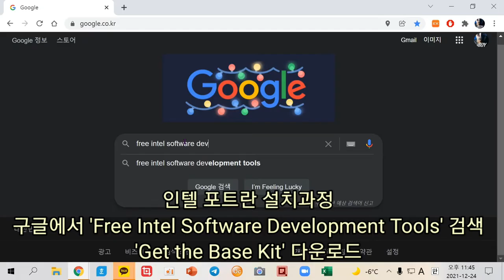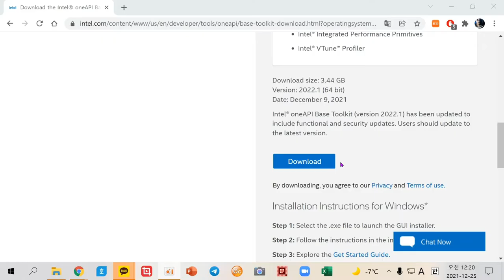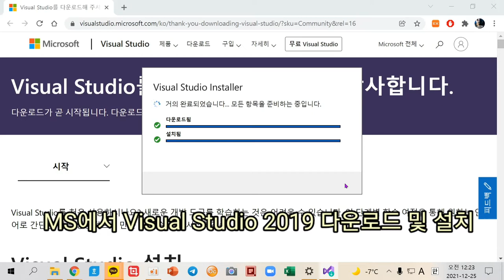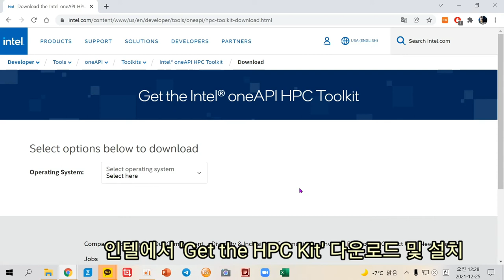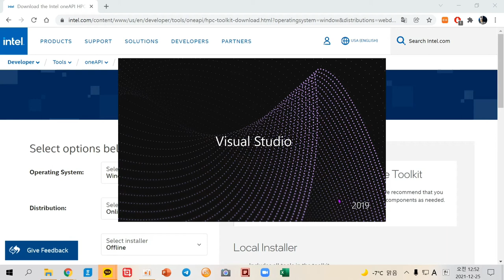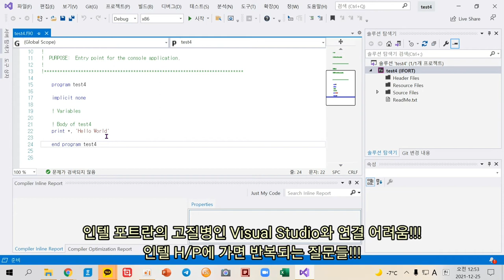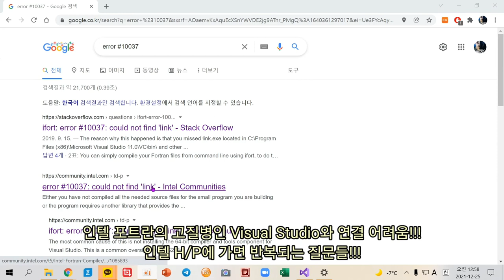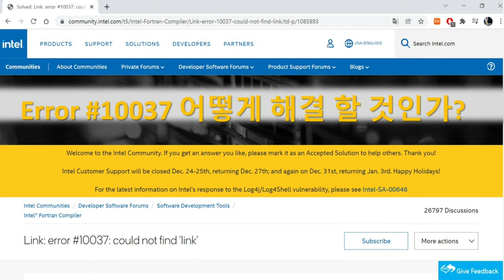Intel Fortran을 Visual Studio 2019와 함께 사용하는게 얼마나 힘든 과정인지 보는 영상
0:00 구글 'Free Intel Softeware Development Tools' 검색
0:11 Free Intel Softeware Development Tools 'Get the Base Kit' 다운로드 및 설치
1:35 Visual Studion 2019 다운로드 및 설치
3:01 Free Intel Softeware Development Tools 'Get the BHPC Kit' 다운로드 및 설치
4:28 Visual Studio  2019  실행
5:58 Intel Fortran Warning #31001 및  Error #10037

Free Intel Softeware Development Tools 'Get the Base Kit' 다운로드 및 설치

Free Intel Softeware Development Tools 'Get the BHPC Kit' 다운로드 및 설치

MS에서 포트란을 컴팩, HP, Intel에 팔아 넘기면서 Intel Fortran을 Visual Studio IDE를 사용하기가 얼마나 어려졌는지 지금도 설치하는데 어려움이 많다.

어떤 사람들은 VS2019에서 Intel Fortran을 사용할 수 있다고 공개한 사람들도 있는데, 아직도 많은 사람들이 동일한 에러와 경고로 실제 포트란 코드를 실행하는데 어려움이 많다.

이 문제없이 설치완료 및 포트란을 사용하고 계시는 분이 계시면 코멘트를 부탁합니다.